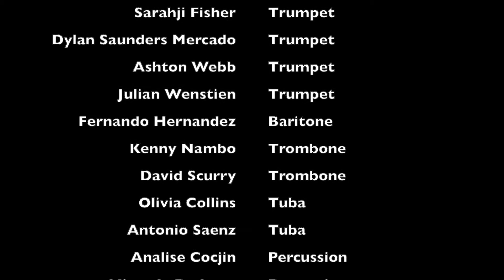Old McDonald Had A Band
Hatchling Eagle Band